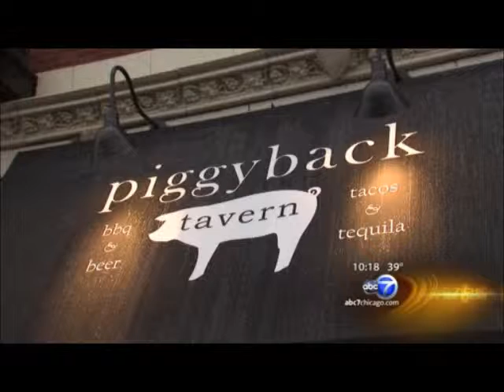PiggybackTavern Ch7 ABC